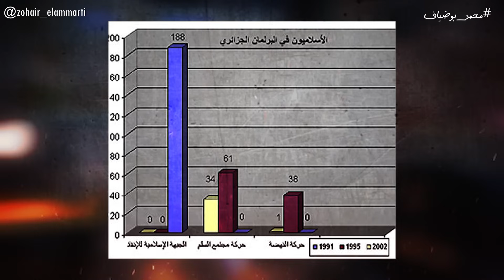محمد بوضياف.. الرئيس الجزائري اللي عشق المغرب و اعتارف بالصحراء المغربية فاغتالوه العسكر بدم بارد!!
فهاد الحلقة اخواني غنشارك معاكم قصة الرئيس الجزائري محمد بوضياف،فشكون هو محمد بوضياف و شنو قصة عشقو للمغرب و المغاربة و شنو حقيقة اعترافوا بمغربية الصحراء وعلاش اغتالوه العسكر و بزاف ديال الاسئلة اللي غادي نجاوبوا عليها فهاد الحلقة

تاريخ المغرب،تاريخ الجزائر،حرب الرمال،محمد بوضياف،رئيس الجزائر،حرب الرمال،صراعالمغرب و الجزائر،الصحراء المغربية،نهار الجزائر اعتارفت بالصحراء المغربية،